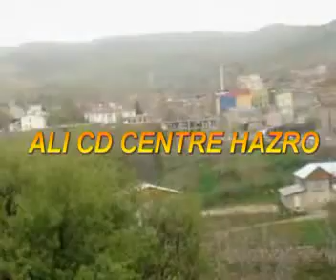hazro city one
ali cd hazro
bank road hazro